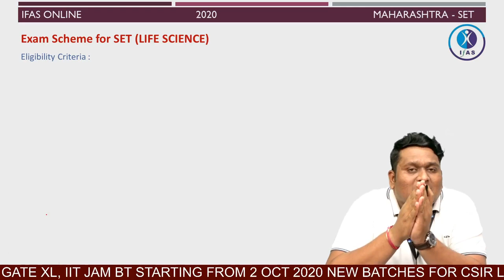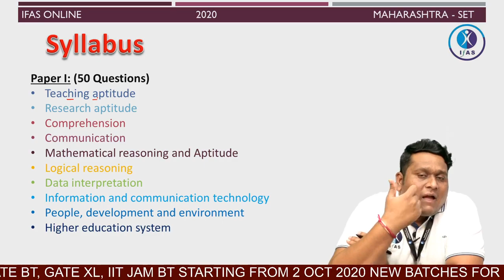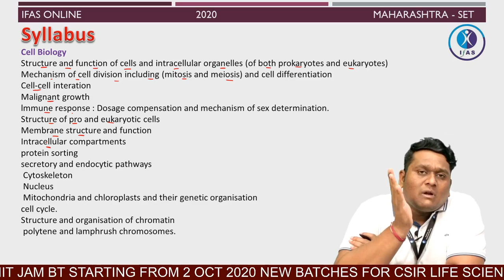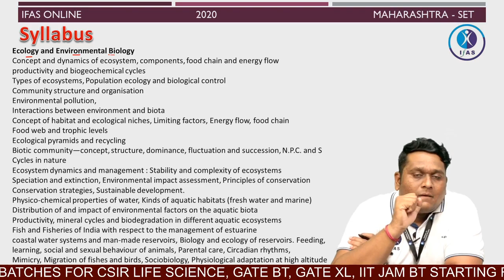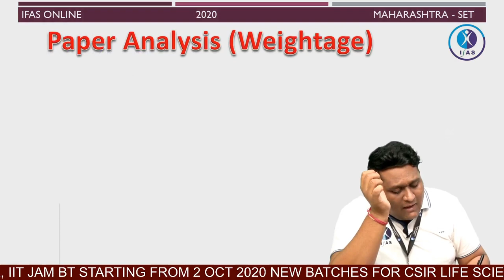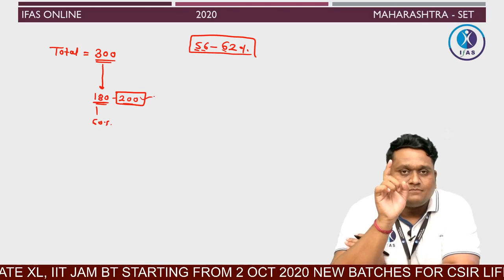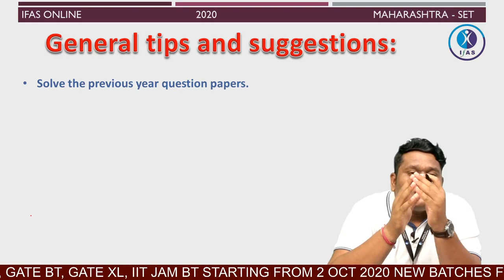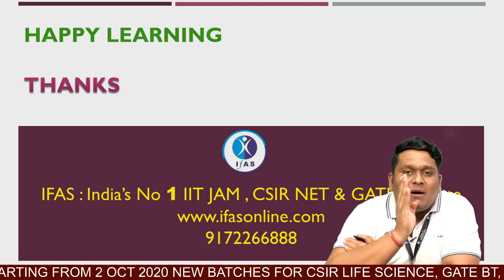कसे व्हाल महाराष्ट्र सेट परीक्षा उत्तीर्ण ? | How to Crack Maharashtra SET? | MH-SET